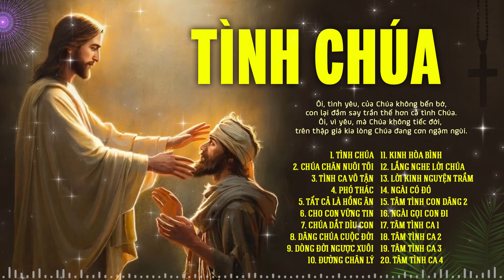Nhạc Thánh Ca Hay Nhất Hiện Nay - TÌNH CHÚA - Thánh Ca Công Giáo Nghe Để Trở Về Trong Tình Yêu Chúa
00:00:00 1. TÌNH CHÚA
00:04:28 2. CHÚA CHĂN NUÔI TÔI
00:09:26 3. TÌNH CA VÔ TẬN
00:14:21 4. PHÓ THÁC
00:19:34 5. TẤT CẢ LÀ HỒNG ÂN
00:25:14 6. CHO CON VỮNG TIN
00:30:04 7. Chúa dắt dìu con
00:35:32 8. DÂNG CHÚA CUỘC ĐỜI
00:40:54 9. DÒNG ĐỜI NGƯỢC XUÔI
00:45:41 10. ĐƯỜNG CHÂN LÝ
00:51:24 11. KINH HÒA BÌNH
00:56:29 12. LẮNG NGHE LỜI CHÚA
01:02:30 13. LỜI KINH NGUYỆN TRẦM
01:09:01 14. NGÀI CÓ ĐÓ
01:14:39 15. TÂM TÌNH CON DÂNG 2
01:20:11 16. NGÀI GỌI CON ĐI
01:25:20 17. TÂM TÌNH CA 1
01:30:27 18. TÂM TÌNH CA 2
01:36:23 19. TÂM TÌNH CA 3
01:42:19 20. TÂM TÌNH CA 4

► Chúng con những người làm trong kênh Nhạc Thánh Ca Phi Nguyễn xin chân thành cám ơn tất cả mọi người đã luôn yêu thương và ủng hộ kênh! Nguyện xin Thiên Chúa ban nhiều ơn lành đến Quý vị !

► Trong quá trình làm video không thể tránh khỏi sai sót nên mói ý kiến đóng góp & góp ý xin gửi về !